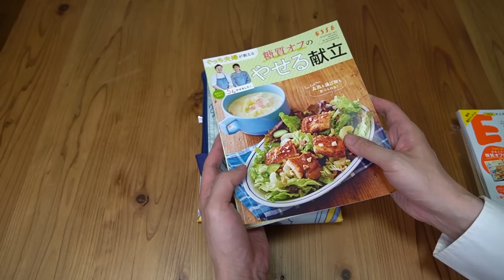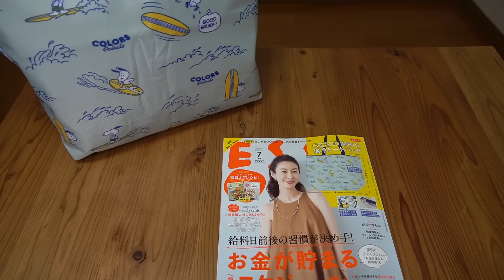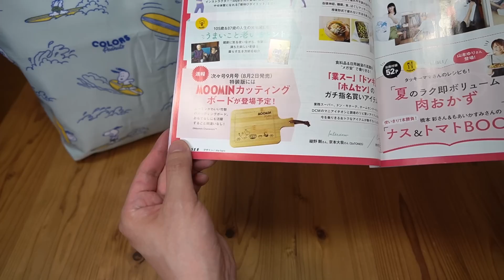【雑誌付録】ESSE(エッセ）特装版 開封レビュー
↓送料無料！半額セール↓（6/2～6/5）

ESSE(エッセ）特装版　￥1000
サイズ(約)/縦34×横46×マチ16cm
耐荷重　7kg

↓Amazonタイムセール↓
↓Amazon売れ筋ランキング↓

cookpad plus　￥1200
サイズ（約）
幅48×高さ37×マチ16cm

# エッセ